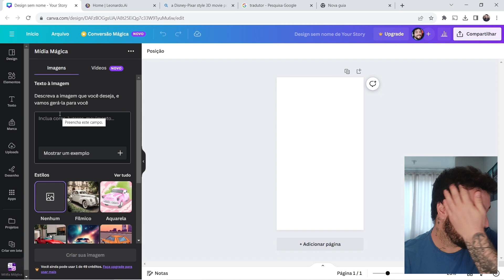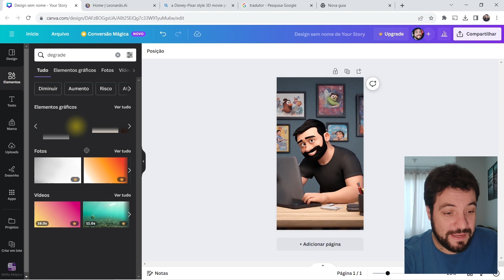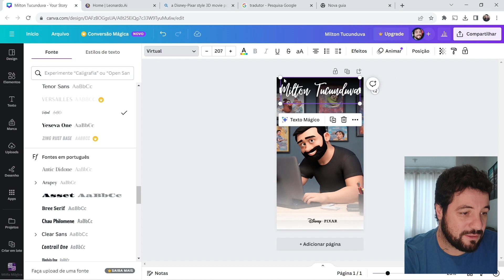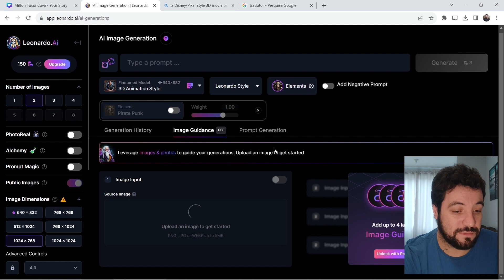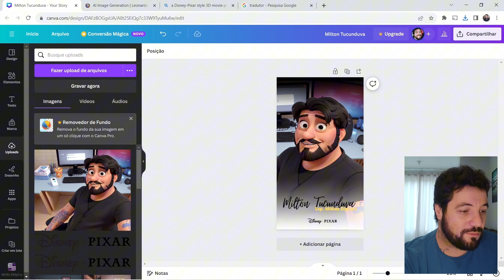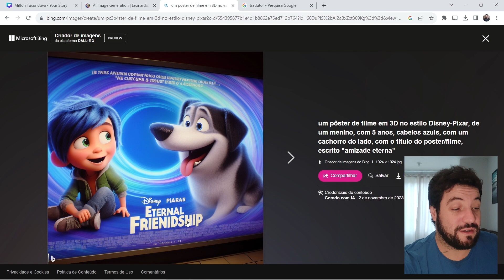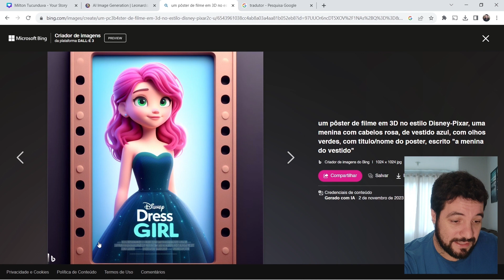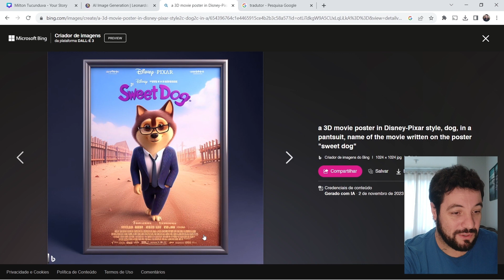Essas 3 ferramentas VÃO TE SURPREENDER!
Neste vídeo, apresentarei 3 plataformas, entre elas, uma da MICROSOFT para criar pôster que viralizaram essa semana, no estilo Disney-Pixar.